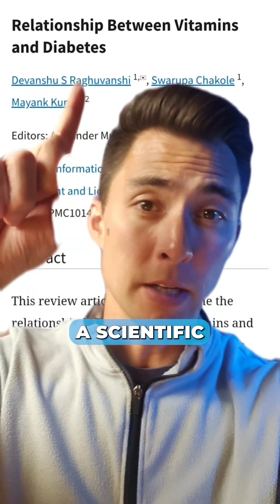19 Nutrient Deficiencies Worsening Your Diabetes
So if you’re diabetic or have insulin resistance, which is almost everyone, here’s something that you’re not doing that really really shouldn’t be neglected

here’s a scientific review on diabetics and how they’re often deficient in 9 vitamins.

So basically what I’m trying to say is that if you aren't taking micronutrients into consideration with you’re health journey, you should.

And a multivitamin or fortified foods aren’t really gonna cut it. You have to do it through whole foods - I’d start with single ingredient animal based foods - if you stick to this for a full year, I swear you can completely change your life.

And if you need help with this go to [metabolicupgrade.com] I have a free newsletter, a macronutrient calculator you can download, and a whole lot more you can check out.